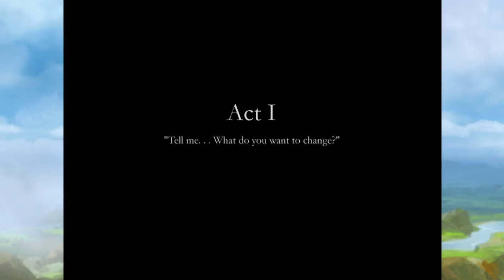Finding Paradise Part 1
I thought since we played To The Moon that we should give Finding Paradise a go as well. This game is made by the same creators of To The Moon and the story continues on from the last game.

Finding Paradise Owned By Freebird Games.